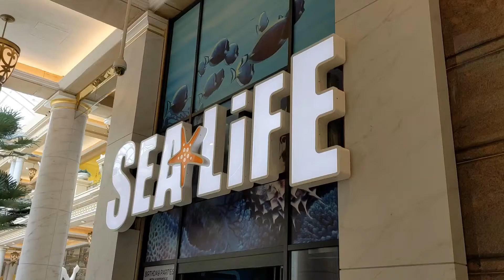Euro 2020 fever at Sea Life Manchester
The team at SEA LIFE Manchester cheer on England in their Euro 2020 matches.